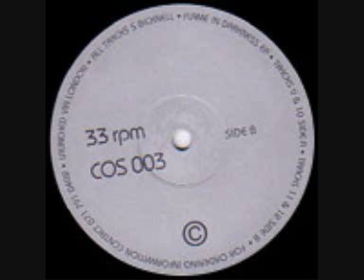STEVE BICKNELL - Track 11 (1993)